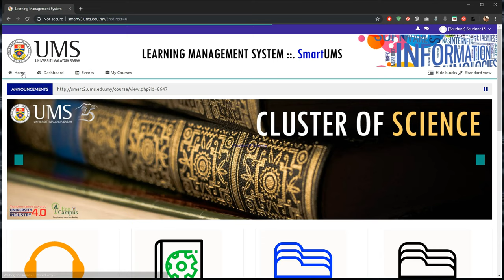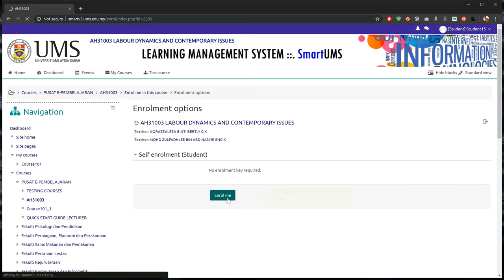Login to SmartUMS and Enrol to a Course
Description: Instruction for user to login to smartUMS adn enrol to the course.